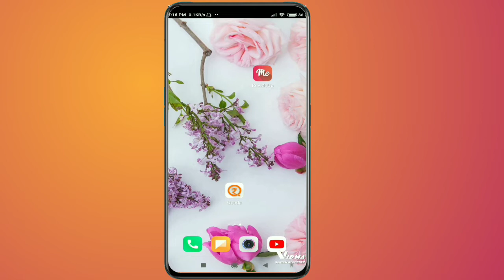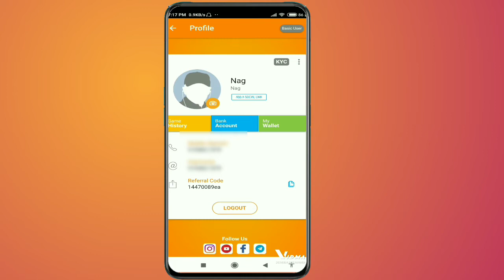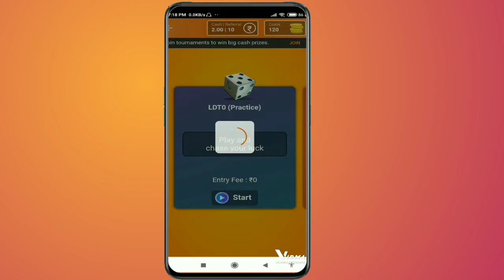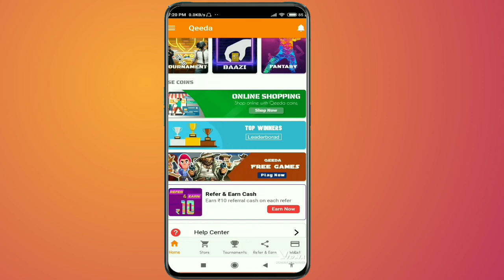EARN DAILY 500RS🤑/play games earn money/earn money with qeeda app in telugu 2021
Please feel free to leave me a notice if you find this upload inappropriate contect me personally if you are against an upload which you may have rights to the music, instead of contacting youtube about a copyright infringement. Thankyou

click and earn paytm cash
click and earn apps
loom solar
earn money without investement
Freelance Jobs
Typing Jobs
Online Jobs
freshers jobs
typing jobs from home
10th pass jobs
12 th pass jobs
Freelance Jobs
Admin Jobs
Earn Good Income
Fresher Jobs